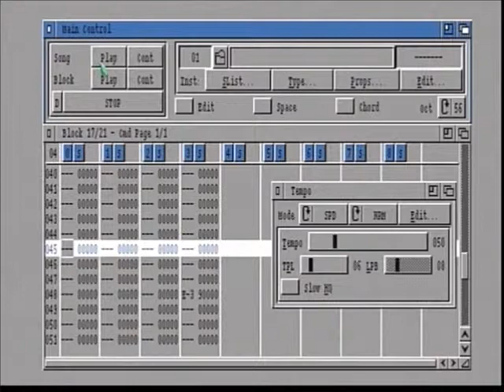DJ 1200 Experimental track 1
Yep another track from back in the late 90's